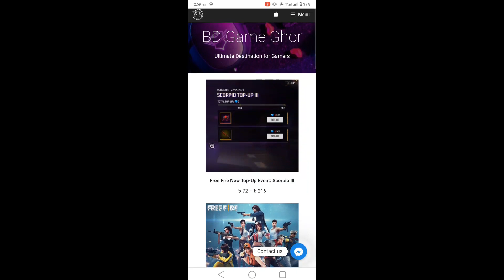Legendary Scorpio Faded wheel Event In Bd Server | Legendary Scorpio Bundle Unlock | FF New Event